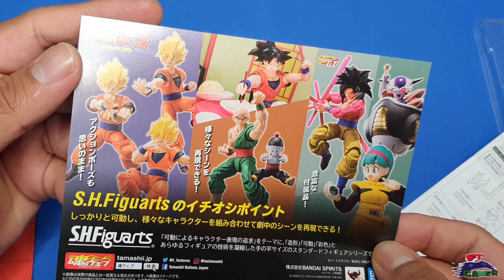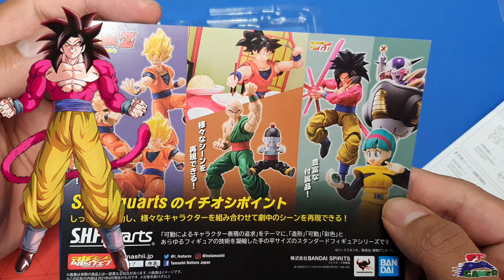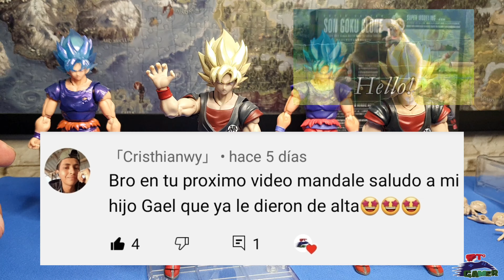Goku Clon S.H.Figuarts Bandai | Dragon Ball Games Battle Hour Event Exclusive | Unboxing Review Esp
Goku Clon S.H.Figuarts Bandai | Dragon Ball Games Battle Hour Event Exclusive | Unboxing Review Español

Gracias!

Grupos de Dragón Ball que recomendamos